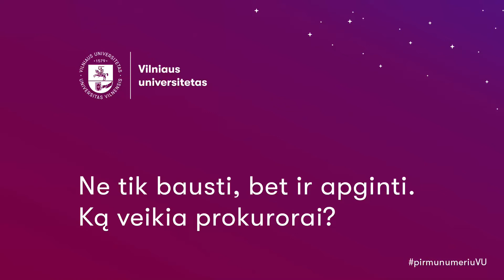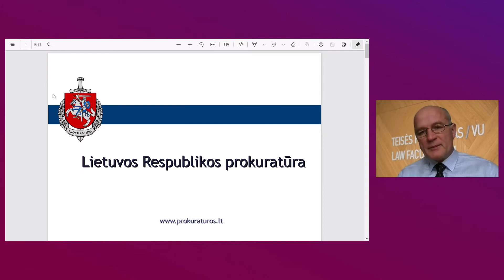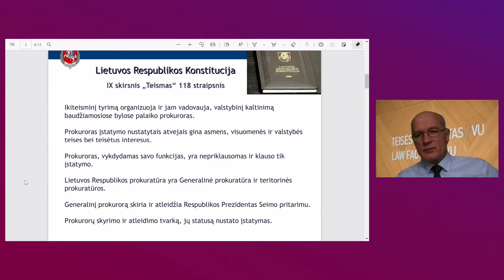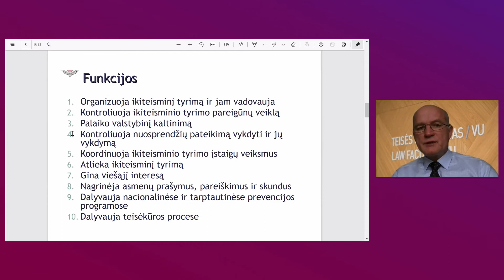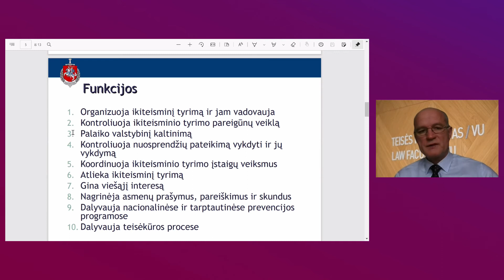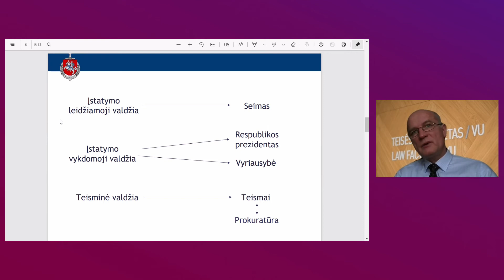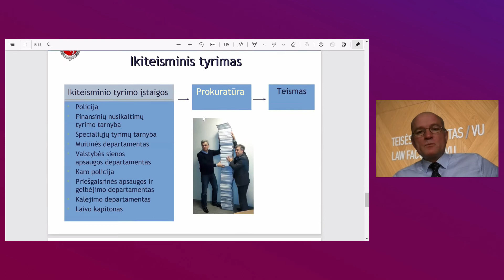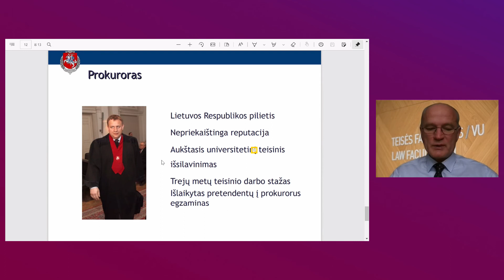Pamoka „Ne tik bausti, bet ir apginti. Ką veikia prokurorai?"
VU TF dėstytojas prokuroras Gintaras Jasaitis skaitė paskaitą "VU Studijų mugė 2021" metu.